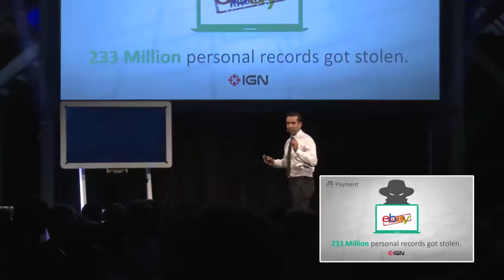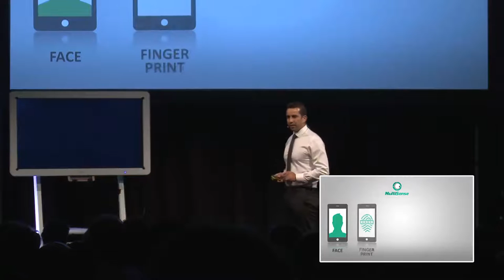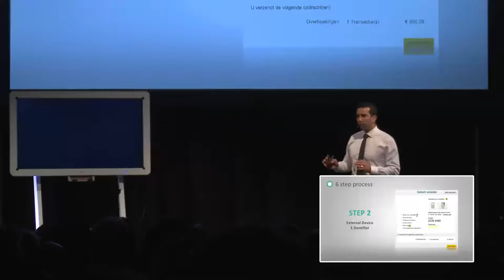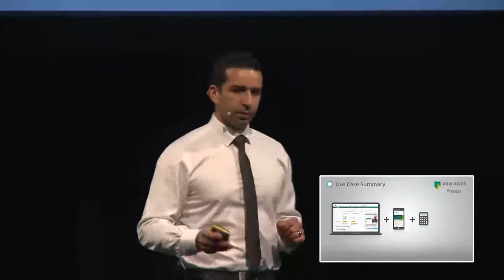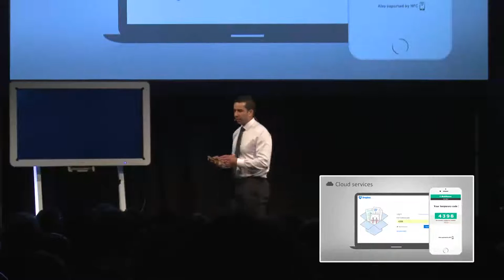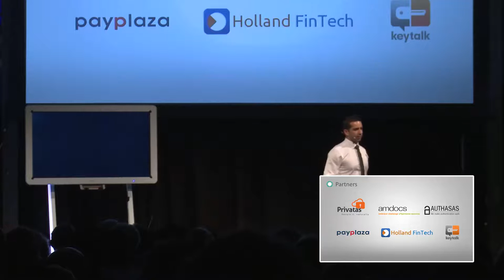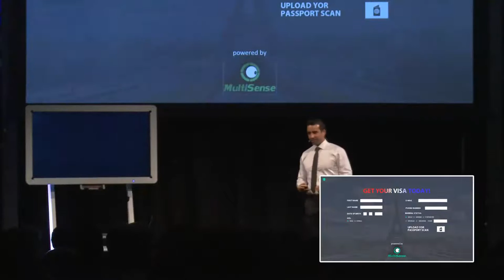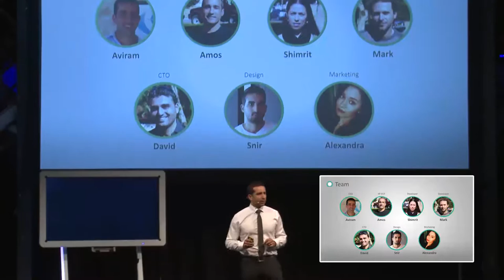Startupbootcamp Smart City & Living '15 Demo Day | Multisense | Aviram Siboni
MultiSense has developed a unique face and voice recognition technology, bringing more security to our online presence thus protecting our personal details from the cyber threats plaguing the internet today.